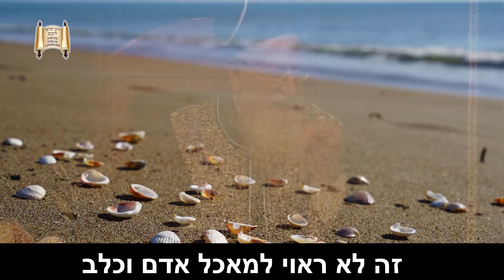גם בים יש אלוקים - מרן הרב מרדכי אליהו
צילום והפקה קול צופייך משה ברכה, דוד בלחסן, אריה לוי.

מוזמנים בשמחה!